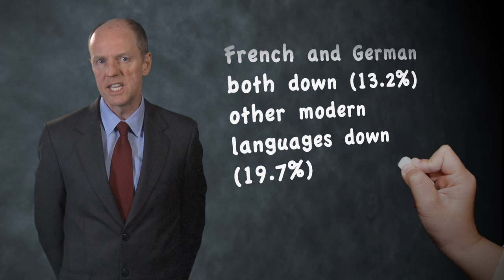Nick Gibb: GCSE Results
Schools Minister Nick Gibb discusses this year's GCSE results.